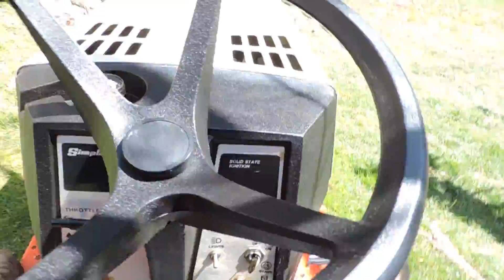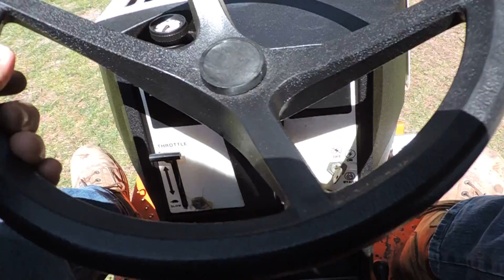Simplicity 5416 with deck mounted and working for first time!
We had to remove the deck to get it onto truck! Never heard it or seen it cut. We did all the adjustments in manual after mounting it. Dad went through it during week and found bad spindle shaft and blades. All replaced and she ready to mow!